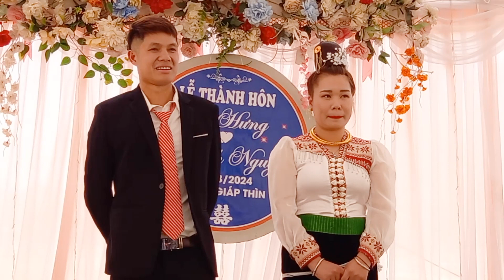TOÀN CẢNH LỄ THÀNH HÔN THỊNH HƯNG và ÁNH NGUYỆT bản Sàng, xã Hua La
Cảm ơn mọi người đã xem video của mình, rất mong mọi người Đăbg ký kênh youtube để ủng hộ mình và không quên ấn chuông bêb cạnh để nhận những video mới nhé.
Tất cả là miễn phí